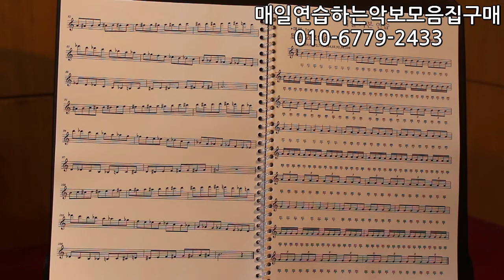매일 연습하는악보모음집 책설명-반음스케일편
매일연습하는악보모음집 책설명 영상입니다.

주제는 반음스케일연습 입니다!!

책 구매를 원하시는 분들은 영상에 있는 연락처로 문의주세요
1권 9500+배송비3500원 13000원 입니다.